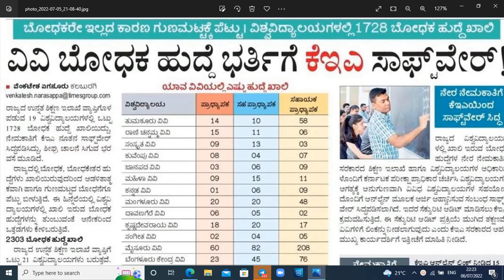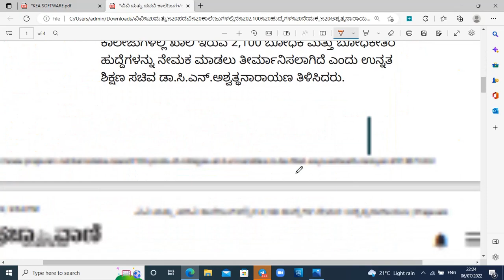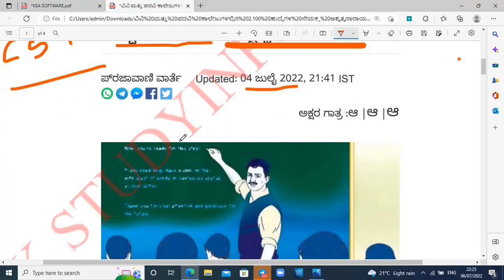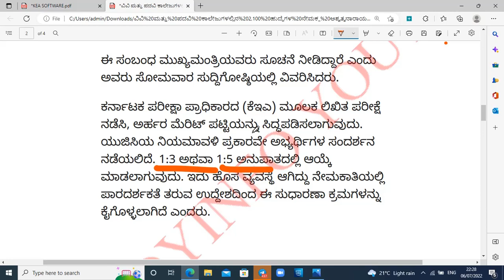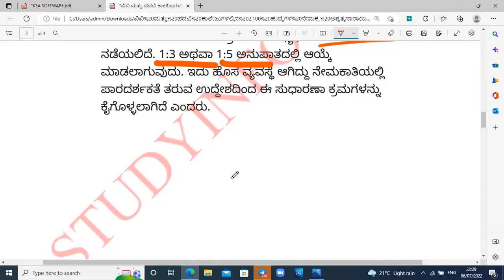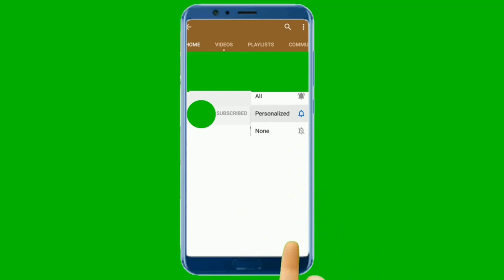COMMONS SCREENING TEST FOR PROFESSORS RECRUITMENT | NEW SOFTWARE OF KEA TO FILL UNIVERITY VACANCIES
ಸೀಟೆಟ್ ಮತ್ತು ಕರ್ನಾಟಕ ಟೆಟ್(ಶಿಕ್ಷಕರ ಅರ್ಹತಾ ಪರೀಕ್ಷೆಗೆ) ಕ್ರ್ಯಾಶ್ ಕೋರ್ಸ್ ಸೇರಲು ಈ ಲಿಂಕನ್ನು ಒತ್ತಿ ನೊಂದಣಿ ಮಾಡಿಕೊಳ್ಳಿ. ಲಿಂಕ್ 👇👇👇